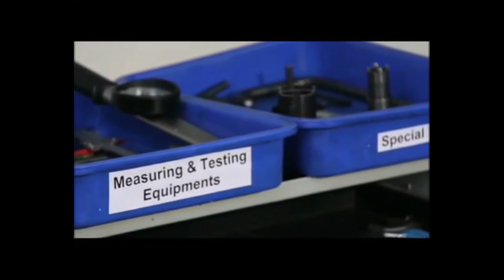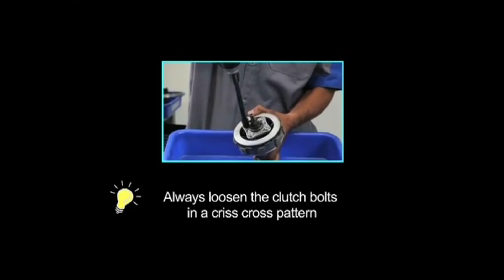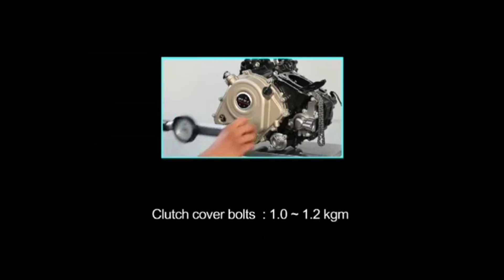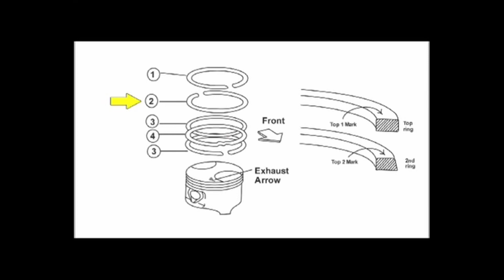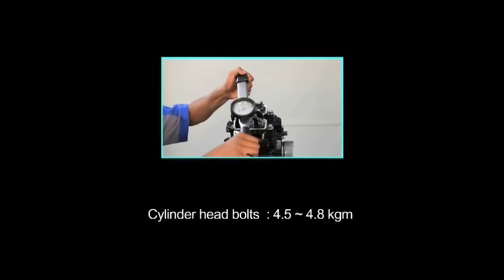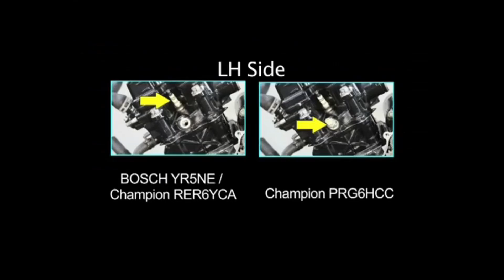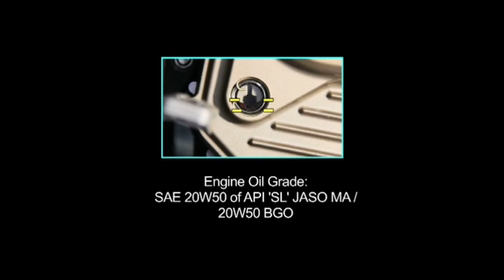DESARMADO Y ARMADO RAPIDO DE MOTOR COMPLETO ROUSER 200NS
amigos aqui les traigo el manual de motor completo de la rouser 200 ns